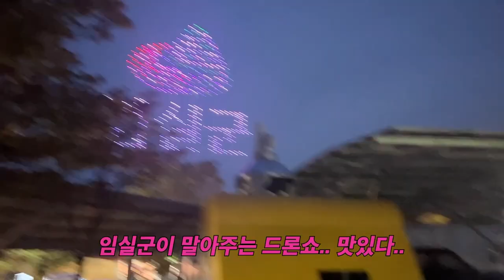[032LOG] 퍼스널 컬러 팔도강산 어디든 달려가는 공삼이 🚗 | OnlyOneOf 비하인드